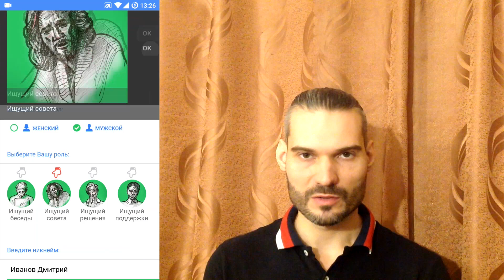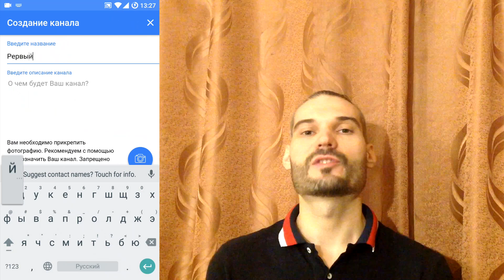Психология общения и обмен опытом / СоюзГероев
Психология общения и обмен опытом начинается с первых шагов. Поэтому на вопрос как научиться общаться - ответ один - делать первые шаги, завязывать общение, можно и в Олимпе через общение онлайн.

1. что такое сердца на балансе - это мера ценности
2. самое простой способ раздобыть сердца - писать отклики строго типизированные
3. можно смотреть видео